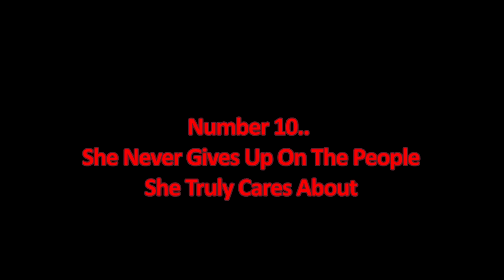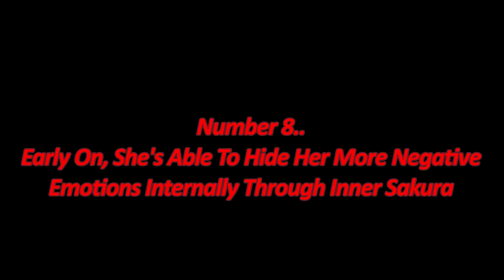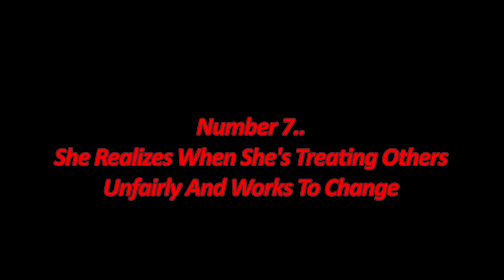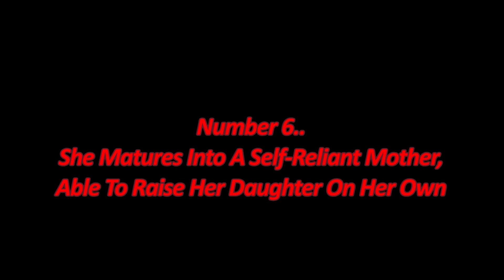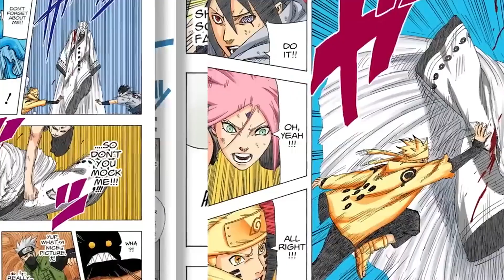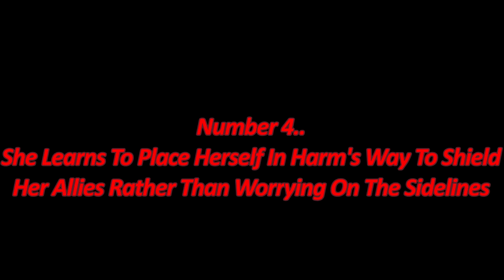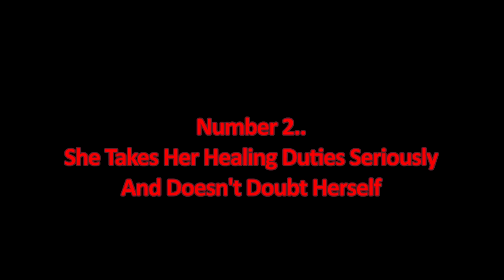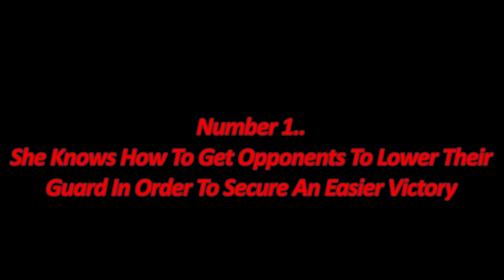10 Super Female Character Traits of Sakura Haruno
Sakura Haruno is a character from the popular anime and manga series "Naruto." She is a member of Team 7, along with Naruto Uzumaki and Sasuke Uchiha, under the leadership of Kakashi Hatake. Sakura is initially portrayed as a character with excellent chakra control and intelligence but lacking in combat abilities compared to her teammates.

Throughout the series, Sakura undergoes significant development, both in terms of her ninja skills and her personal growth. She trains under Tsunade, the Fifth Hokage, to become a medical ninja, mastering the art of chakra control to heal injuries and enhance her combat abilities. This transformation allows Sakura to become a more formidable fighter, capable of holding her own in battles.

Sakura's character is known for her intelligence, determination, and loyalty to her friends. She often provides emotional support to Naruto and Sasuke, especially during challenging times. Despite initially being portrayed as infatuated with Sasuke, Sakura's character evolves to prioritize her growth as a ninja and her relationships with her friends.

Overall, Sakura Haruno is a complex character who undergoes significant development throughout the "Naruto" series, transforming from a relatively weak ninja into a skilled and capable warrior.